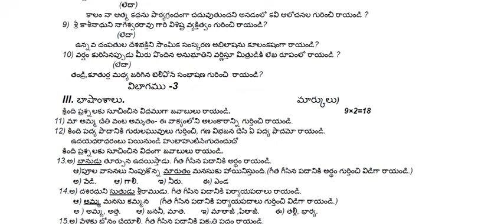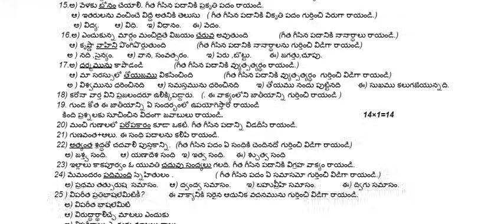Ap 9th Class (SA-1) 💯 Real Telugu Question Paper (2023-24)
Ap 9th Class (SA-1) 💯 Real Telugu🥳Question Paper (2023-24 || 9th Class SA-1💯 % Telugu Paper 2023
Ap 9th Class (SA-1) 💯 Real Telugu🥳Question Paper (2023-24) || 9th Class SA-1 Telugu Paper

ap 6th class sa1 telugu question paper, ap 6th class telugu exam paper 100% real , ap 6th class telugu question paper for sa-1 real , 6th class telugu question paper for sa-1 exams ,

10th class telugu question paper for sa-1 exams , ap 10th class sa1 telugu question paper leaked ,
ap 10th class telugu sa1 question paper , ap 10th class sa1 telugu question paper real ,

ap 10th class sa1 telugu real question paper latest 2022
10th class exams 2023 ap,10th class sa1 question paper 2023-24,ap sa1 10th class question papers 2023